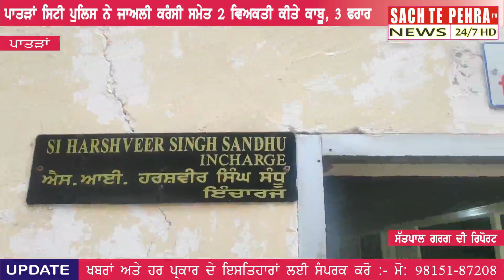ਪਾਤੜਾਂ ਸਿਟੀ ਪੁਲਿਸ ਨੇ ਜਾਅਲੀ ਨੋਟਾਂ ਸਮੇਤ 2 ਵਿਅਕਤੀਆ ਨੂੰ ਕੀਤਾ ਗ੍ਰਿਫਤਾਰ, FIR ਦਰਜ।